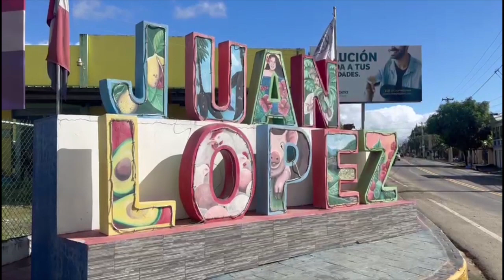Resumen Cibao AN7 Estelar del jueves 4 de enero 2024